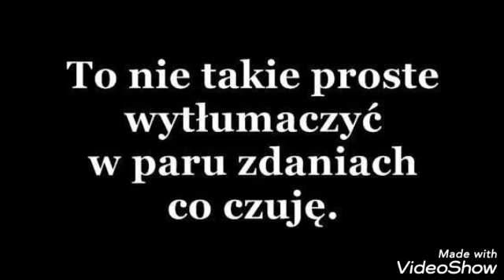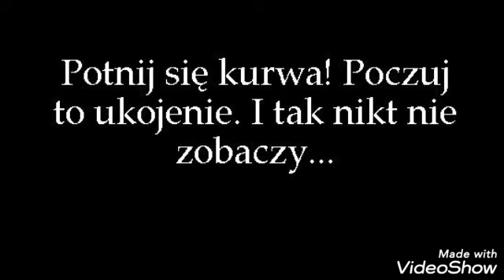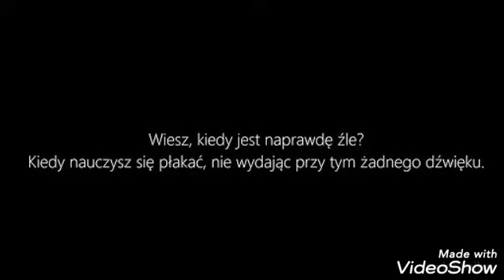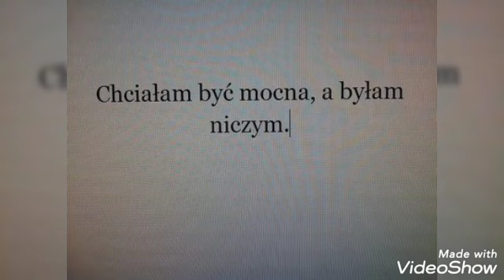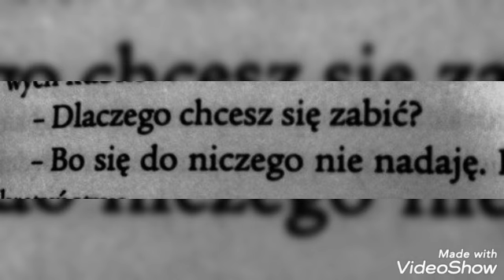Smutne Cytaty #43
Jak wasze humorki dzisiaj? ♥️